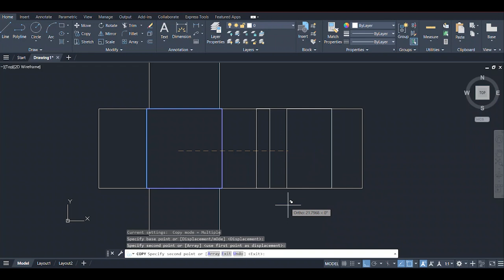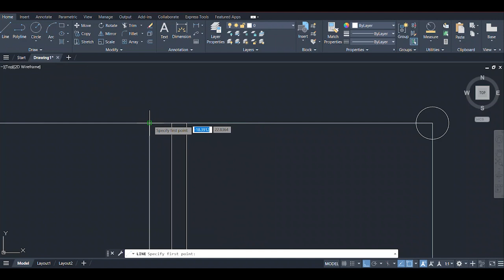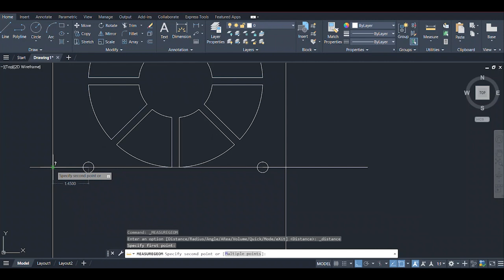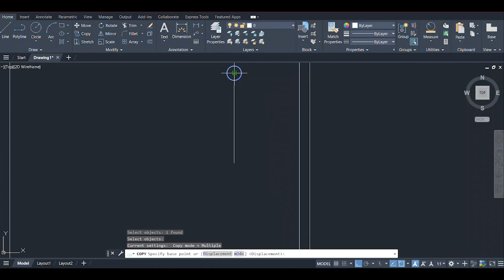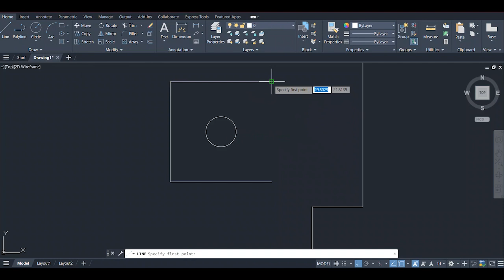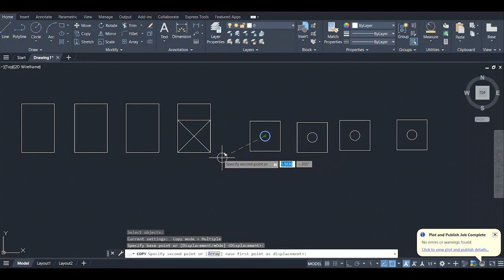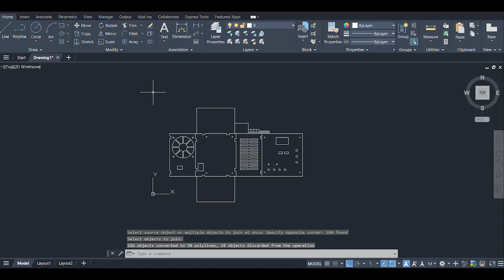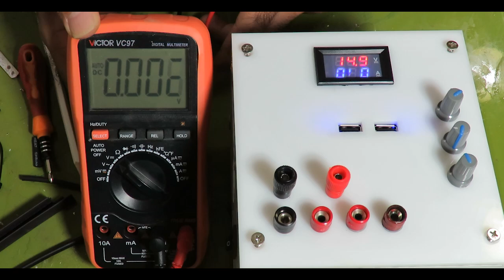DIY Variable power supply with computer power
منبع تغذیه متغیر  با پاور کامپیوتر